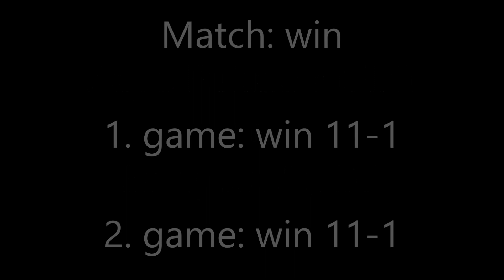Badminton Inter School Championships Round 1. Aapo Puhakka vs. Samy Joof 🏸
Badminton Jyväskylä Inter School Championships is the biggest badminton tournament in Finland. Over 550 matches are played in almost 30 court over two days. There are over 350 competitors all over central Finland. The tournament is getting bigger every year. This was the third time in a row I won the tournament in my age group.

4th Grade
Aapo Puhakka vs. Samy Joof
1. game 11-1
2. game 11-1
Match win

Organization: Jyväskylän Sulkapalloseura JySS
Tournament: Jyväskylän Inter School Championships 2019-20
Venue: Hippohallo & Monnari, Jyväskylä, Finland
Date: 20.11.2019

Standings 4th grade
1. Aapo Puhakka – Kypärämäen Koulu
2. Kaarlo Kurjenniemi - Norssin alakoulu
¾. Leo Lindström - Keltinmäen koulu
¾. Viljo Häyrinen - Mankolan yhtenäiskoulu